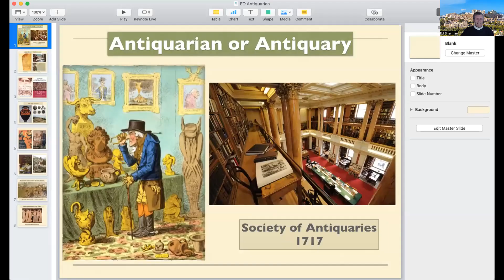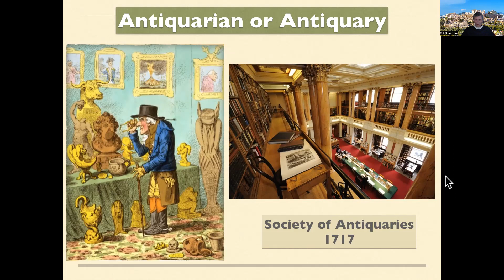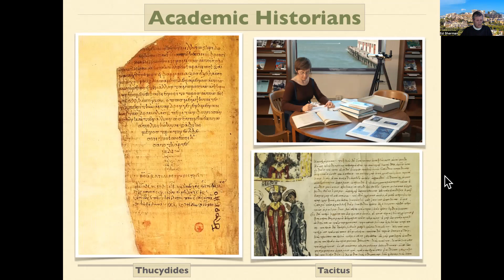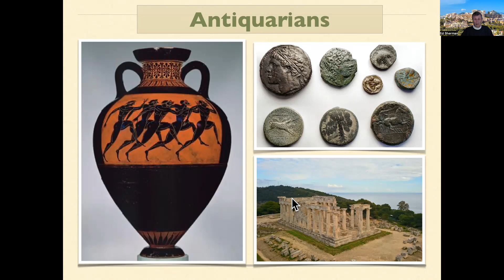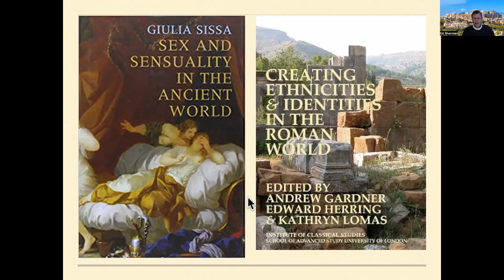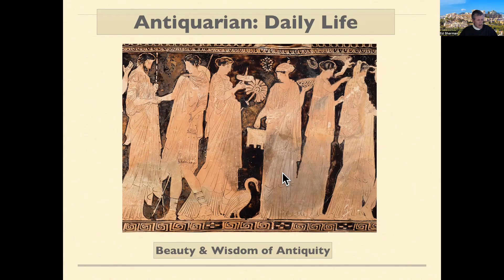ED an Antiquarian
Antiquarians study mostly material culture, coins, artifacts & ruins , in addition to art, literature, institutions & daily life of the people of the ancient Mediterranean.